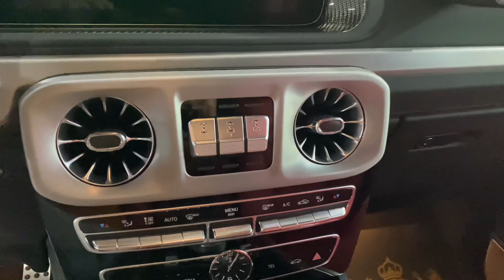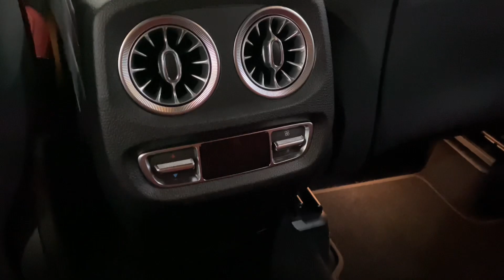2022 Mercedes G63 AMG 4x4² Walkaround | Interior + Exterior !!! ( LSCR )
This is the New Mercedes G63 AMG 4x4² 2022 | Walkaround Also The Interior As Well As The Exterior.

Model : Mercedes G63 AMG 4x4²
Year : 2022
Engine : 4.0 L V8 BiTurbo
HP : 577 HP
0 to 100 : 5.0s

Thank You Guys So Much For Watching And The Support , Please Don't Forger To Subscribe And Like The Video Also Share It With Your Friends And Family , See You In The Next One , Peace.